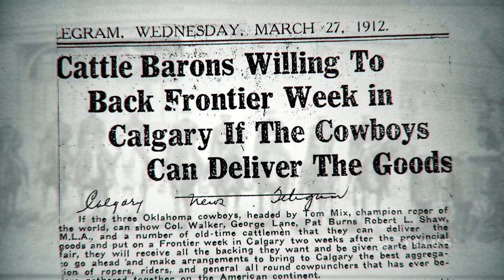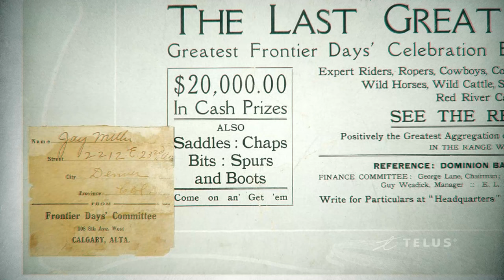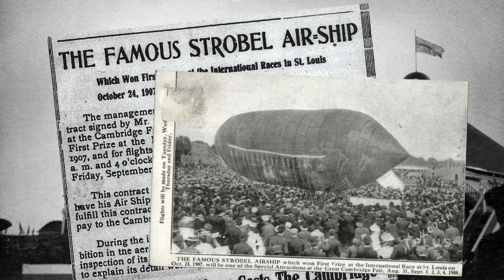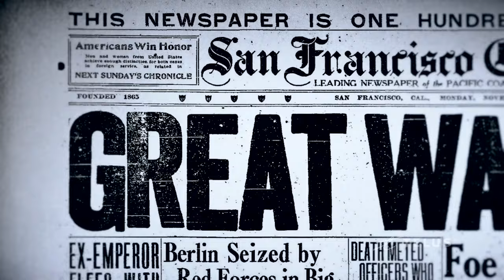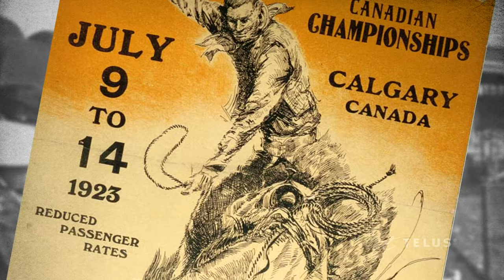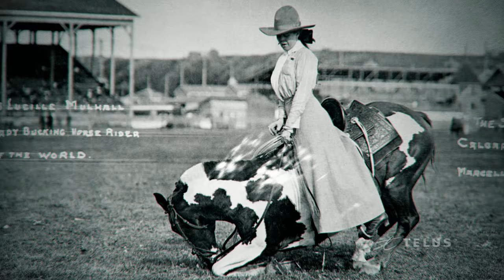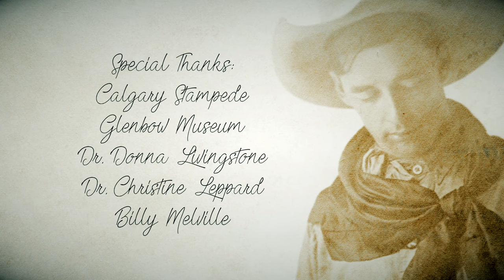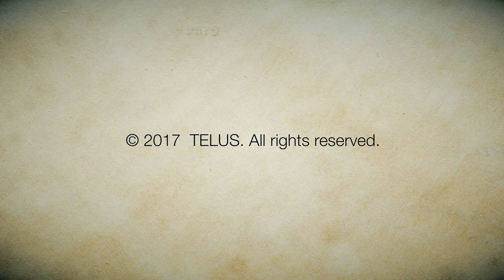Secret Calgary: The Weird and Wild Days of The Stampede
Discover the wild and thought-provoking stories of the Greatest Outdoor Show on Earth the Calgary Stampede. This “Secret Calgary” episode celebrates the city’s "gettin' er done" spirit, no matter what the obstacle.